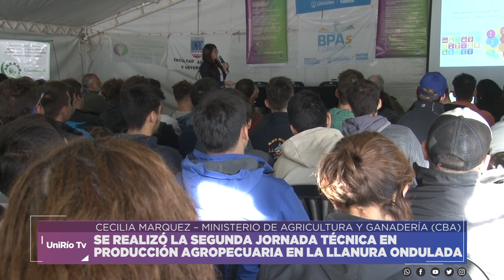CECILIA MARQUEZ – MINISTERIO DE AGRICULTURA Y GANADERÍA DE CÓRDOBA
SE REALIZO LA SEGUNDA JORNADA TÉCNICA EN PRODUCCIÓN AGROPECUARIA EN LA LLANURA ONDULADA
Facebook.com/uniriotv
Twitter.com/uniriotv